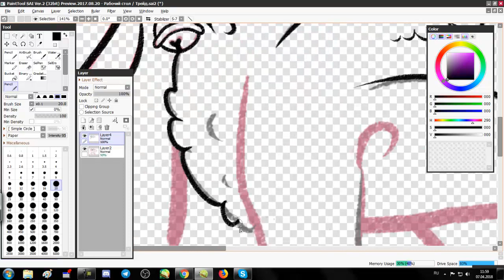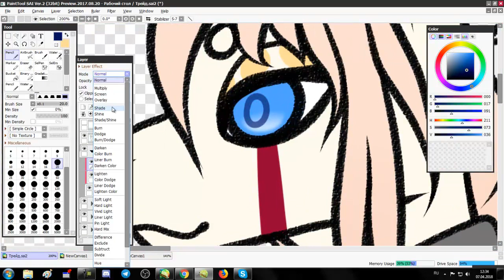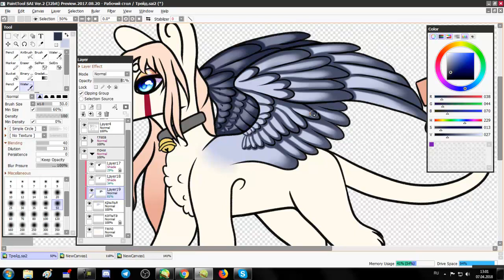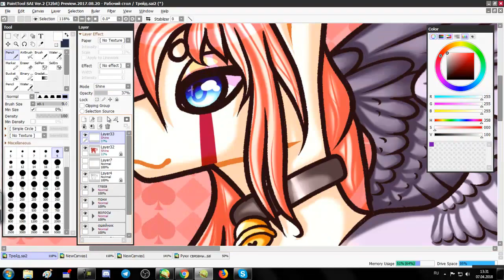Art trade with Jun Suzuki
Мой арт статус:
Трейды: открыто.
Реквесты: иногда.
Коллабы: нет.
Комиссии: всегда открыто.
My art status:
Trade: open.
Requests: sometimes.
Collabs: no.
Commission: always open.